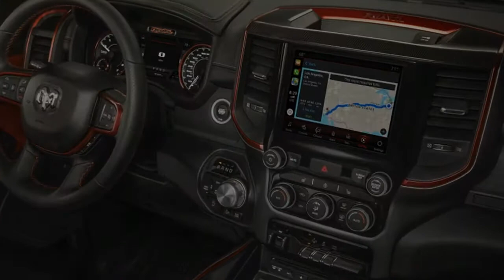Look This !!! 2019 Ram 1500 with a Hellcat V8 coming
Ram 1500 , Automotive News is the automotif channel that show a lot of new models and product of the car. This show some video about interior exterior, new look, new design of the car. Etc.

The cars that are showed in this channel are from some f famous brands in this world like, mercedes benz, bmw, mazda, volkswagen, ford, honda, toyota, suzuki, hyundai, kia and many other products.